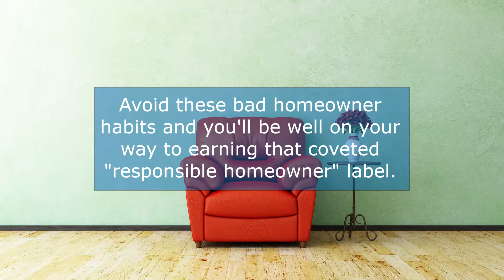Avoid These Bad Homeowner Habits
If you've never wondered how responsible of a homeowner you are, you should. There are certain habits that can render you as irresponsible. Why should you care? Because bad habits (such as skimping on Homeowners Insurance or failing to conduct an annual home inspection) can negatively affect your quality of life and cost you money. Avoid these bad homeowner habits and you'll be well on your way to earning that coveted "responsible homeowner" label.

Bad Habit #1: Wearing Your Shoes in the House

Many homeowners are guilty of this bad habit. Wearing your shoes indoors on doesn't mean you're a bad homeowner. But it is definitely a bad habit. University of Arizona researchers conducted a study involving shoes and germs. On average, they concluded, shoes contain on average 421,000 bacteria — including plenty of Escherichia coli (E coli; which is found in fecal matter). If you don't want to track fecal matter through your home, leave your shoes at the door.

Bad Habit #2: "Hiding" Your Spare Key Where Thieves Will Look for It

It's good to hide a spare key somewhere. Odds are good that you or a family member will lose your keys, lock them in your house or car, or leave them someplace at some point in the future. It's bad to hire a spare key under your doormat, inside a fake "key rock," or in a flower pot on your porch. Better options? Leave your spare key with a neighbor, in a magnetic box attached to the underside of your car, or tie it securely to a wind chime.

Bad Habit #3: Ignoring Your Gutters

Many homeowners classify rain gutters in the "if it isn't broke, don't fix it" category. This is understandable, as gutter cleaning is a nasty, unpleasant job. What's even nastier, though, is paying for costly home repairs after malfunctioning gutters cause flood damage. If you don't want to clean your own gutters, hire someone to do it. Just make sure to do it – ideally twice per year.

A good homeowner habit is to maintain insurance coverage, and Fleming & Riles Insurance is here to help!